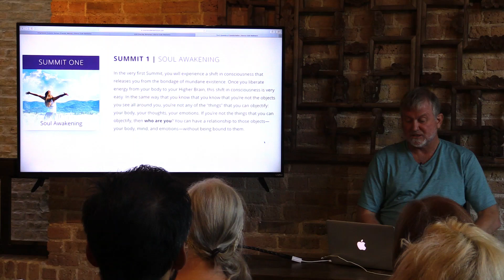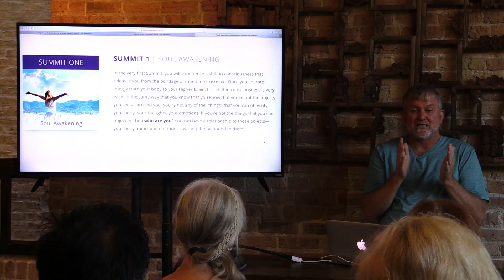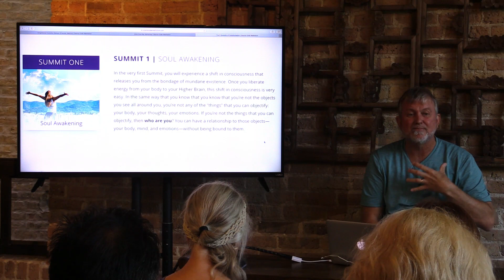What is Soul Awakening? | Source Code Meditation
What happens when your soul awakens?

What does it feel like to experience subject release from your body/mind?

How does your perspective change once you are free from the grip of day to day stress?

In this teaching, Dr. Michael Cotton describes Summit 1 of the Source Code Meditation program - Soul Awakening.
Growing up is just as important as waking up to attain the highest and widest enlightenment. Learn more about this essential aspect of meditation
Please share your thoughts, comments and insights with us below! We would love to hear how this information expands your perspective on your personal growth.